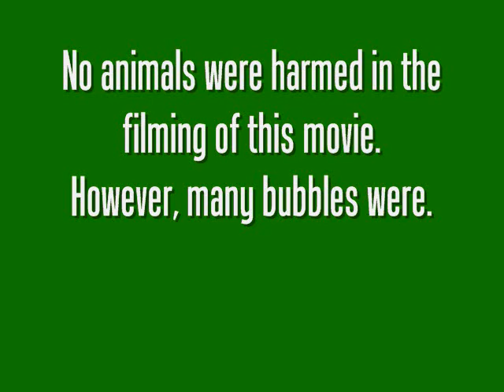Doberman Viciously Attacks: ...Bubbles? (Round 1)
Meet Diesel, our three-year-old Doberman Pinscher. He loves his bubbles more than anything. More than barking at cows, more than chasing cats--more than ANYthing. All you have to do is say the word "bubbles" and he has a complete and utter fit.